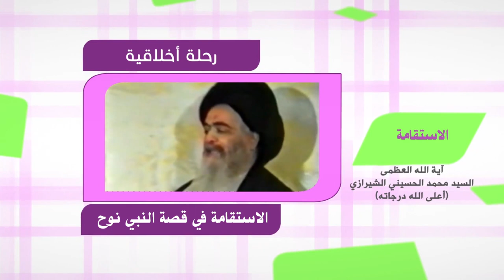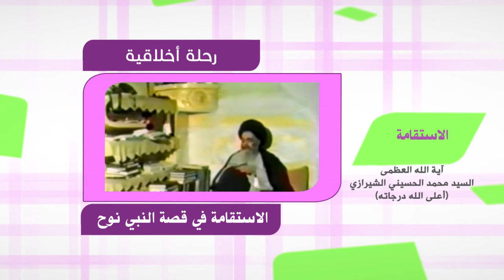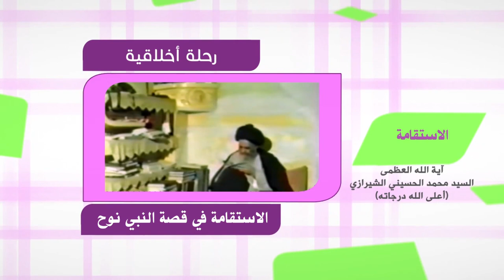رحلة في آفاق الحياة - الاستقامة - آية الله العظمى السيد محمد الشيرازي رحمه الله